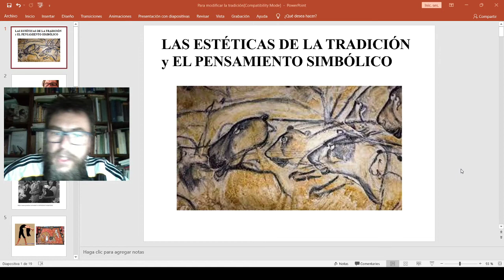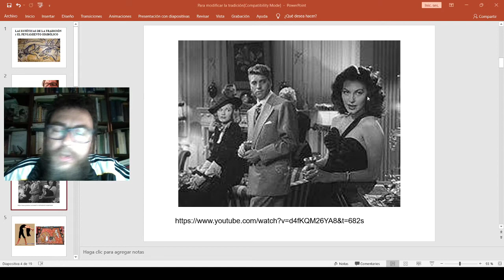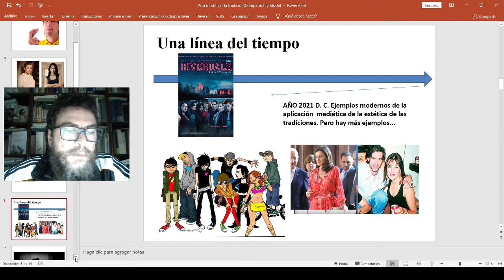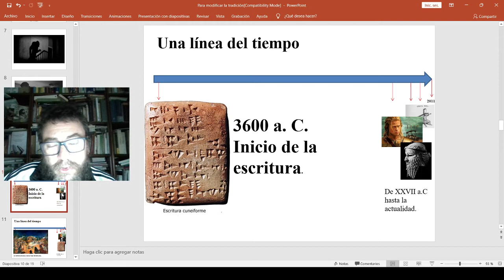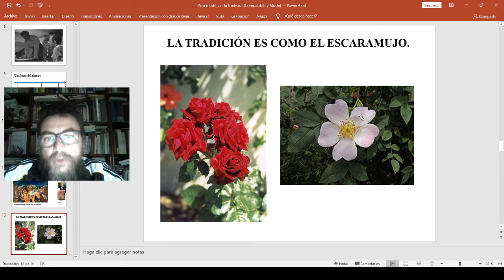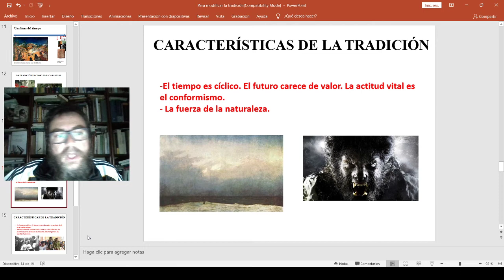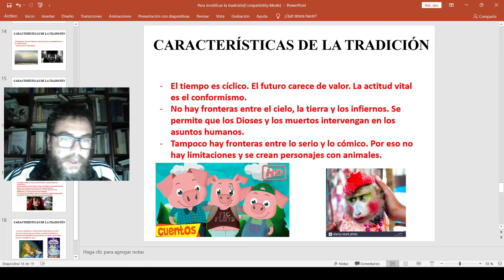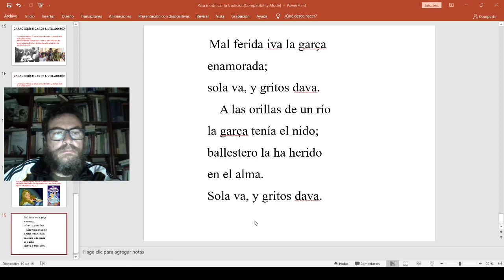Las estéticas de la tradición y el pensamiento simbólico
Para 1º Bac